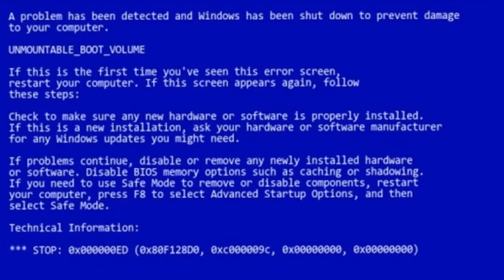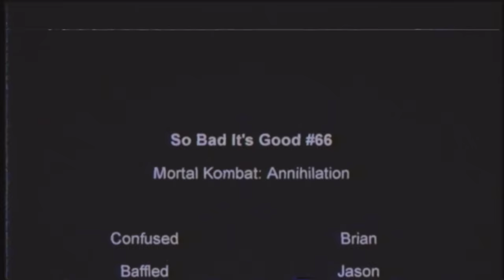This movie is beyond terrible. I can't even | So Bad It's Good #66 - Mortal Kombat Annihilation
This has to be one of the worst sequels ever made. The first Mortal Kombat was fun trash. This is a dumpster fire. It has some of the worst effects we've ever seen, a nonsensical story, and dialogue that belongs in Action Jackson. This movie was so much worse than I expected.

Backup Camera
Audio Recorder